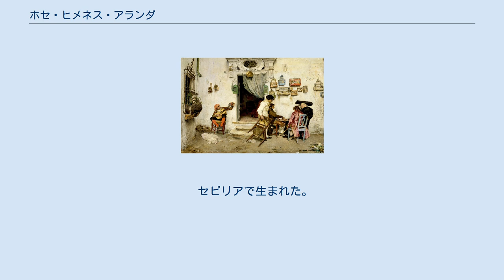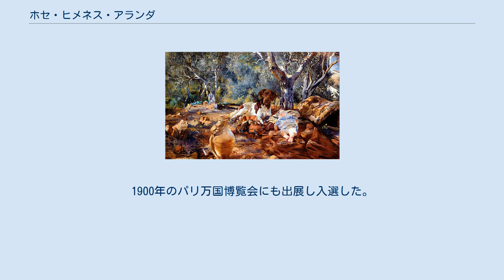ホセ・ヒメネス・アランダ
ホセ・ヒメネス・アランダ（José Jiménez Aranda、1837年2月7日 - 1903年5月6日）はスペインの画家である。
 セビリアで生まれた。
弟のルイス・ヒメネス・アランダとマヌエル・ヒメネス・アランダも画家になった。
 1851年にセビリアの王立美術学校（Real Academia de Bellas Artes de Santa Isabel de Hungría）で学んだ。
1868年からマドリードのプラド美術館に通い、フランシスコ・デ・ゴヤやディエゴ・ベラスケスの作品を学んだ。
1867年にヘレス・デ・ラ・フロンテーラに移り、ステンドグラスの仕事をした後、1871年にローマに移り、4年間滞在した。
ローマではスペイン出身のオリエンタリズムの画家、マリアノ・フォルトゥーニと知り合った。
 1881年には弟のルイス・ヒメネス・アランダが活動していた、パリに出て、1890年までパリで過ごした。
1882年にサロン・ド・パリに出展し、1889年のパリ万国博覧会の展覧会に入選した。
1890年にマドリードに移った。
 1892年に妻が亡くなった後、セビリアに戻り、1903年に母校の王立美術学校の教師となり、亡くなるまでその仕事を続けた。
1900年のパリ万国博覧会にも出展し入選した。